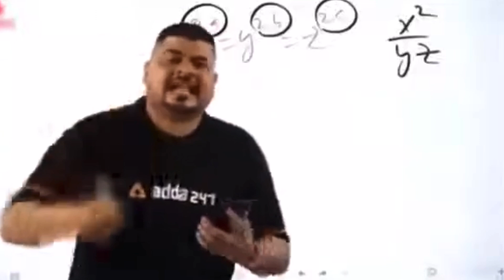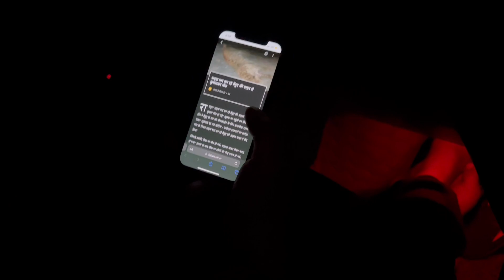Acha hua jungle me nahi hua ye sab | gaadi ne diya highway par dhoka | DEEP VERMA